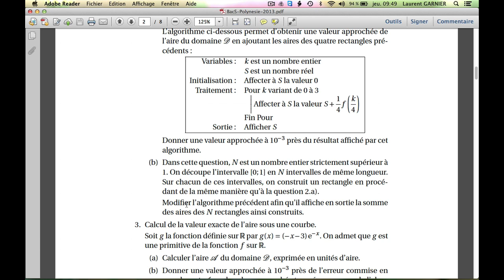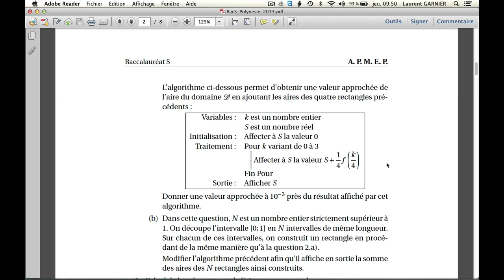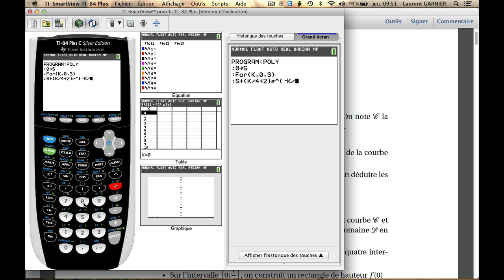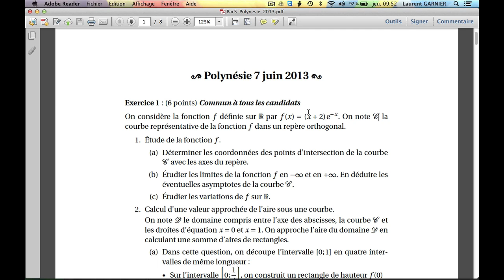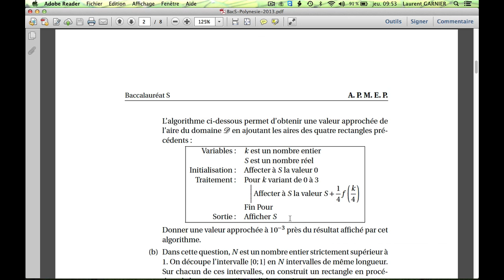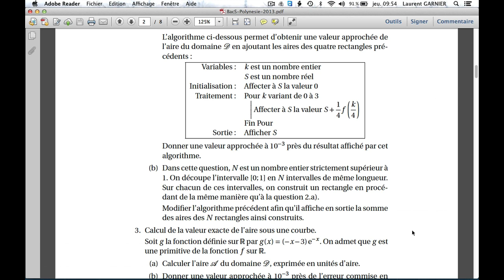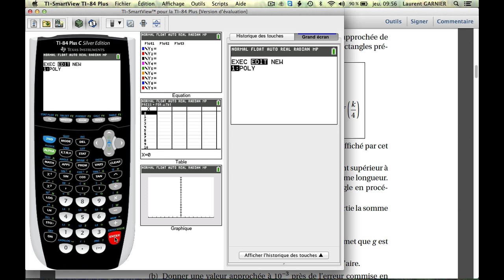Algorithme du bac S Polynésie 2013 sur calculatrice TI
Pré-requis : terminale S, avoir une calculatrice TI 82 à 84
Niveau : terminale S
Résumé : mise en oeuvre sur calculatrice TI 82 à 84 de l'algorithme du bac S de Polynésie 2013